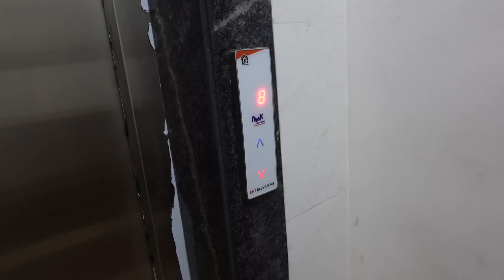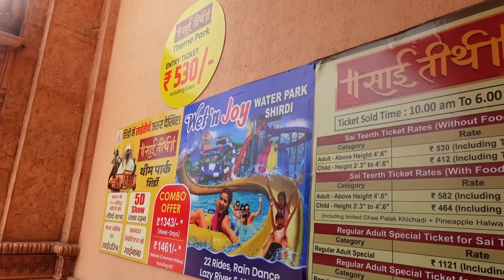Snowy’s First Monsoon Trip! ⛈️😍| Sai Teerth India's 1st Devotional Theme Park 🙏 | Giveaway Alert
Travelling with our baby is always fun when she is little one but what happens when they grow up? LuvLap understands the need of parents and presents the most Innovative car seat

LuvLap Car Seat

Snowy’s daily use Items with links :
Baby fruit spoon
Crawling Crab Toy
Sher khan
Jumping Dog
Animal tells from Panchatantra book:
108 stories from Vedas :
Baby books :
White turban baby cap
Foldable Zula/Palna
New born baby bedding set Yellow:
Yellow bedding
Feeding pillow
Feeding bottle
Baby record book
R for rabbit Stroller
Piano mat
Bath Tub
Baby Trolley
Maternity Bag
￲maternity pads
￲wipes and tissue
￲bath stuff
￲cotton dupattas 2
￲gown - Coucou Cotton Maternity & Feeding Lounge Dress with Front Zipper and Discreet Feeding - Pink Tint
￲blanket small
￲hot water kettle
￲small napkins to wipe